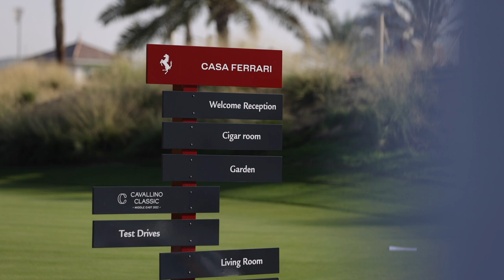Casa Ferrari Abu Dhabi- 2022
The ultimate Ferrari Lifestyle event of the calendar brought together the excitement of the F1 Grand Prix with the exceptional Ferrari Middle East hospitality under the beautiful November sun in Abu Dhabi.
This year was a wonderful celebration of 75 years of Ferrari history, from the beginning of the Ferrari journey to the latest models from the Prancing Horse stable.